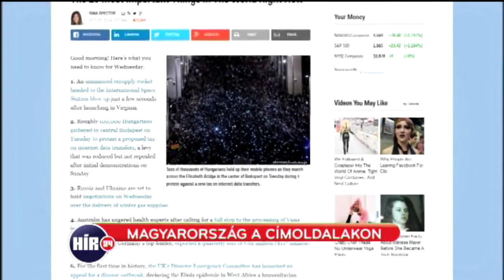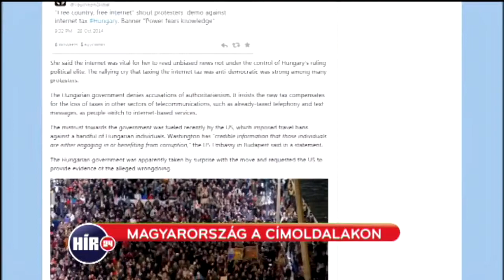Internetadó visszhangok külföldön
Kerner Zsolt összeállítása, 2014. október 29.